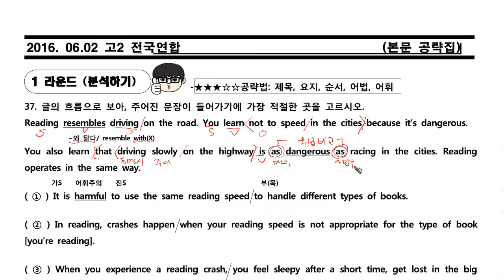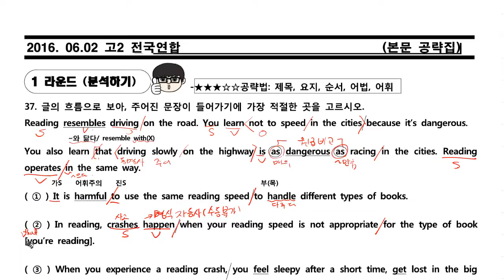올리브학원 고2 2016 06월 학평 37번